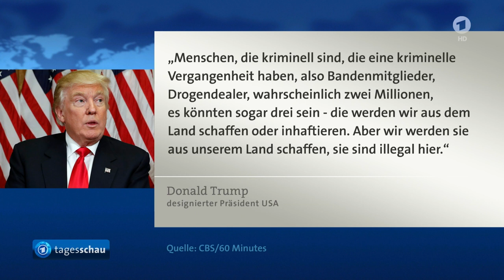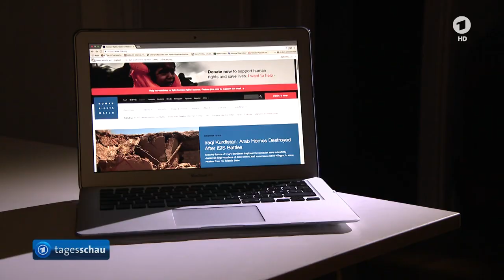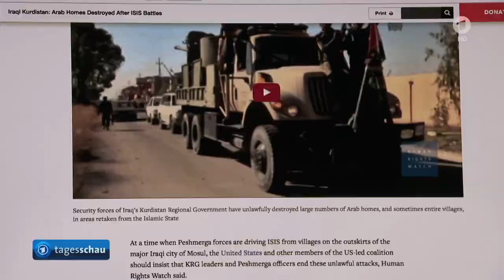tagesschau 20:00 Uhr, 13.11.2016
Themen der Sendung: Frankreich gedenkt der Opfer der Anschläge von Paris, Gespräche im Kanzleramt über Gauck-Nachfolge bleiben ohne Ergebnis, Abschluss des Grünen-Parteitags in Münster, Trump äußert sich zu Abschiebung von Migranten, Rumen Radew wird neuer Präsident von Bulgarien, Wahlen in der Republik Moldau, Irakische Armee befreit Stadt Nimrud vom IS, Vorwürfe gegen Kurden im Irak, Neues Friedensabkommen zwischen kolumbianischer Regierung und FARC-Rebellen, Schweres Erdbeben in Neuseeland, Gedenkveranstaltungen zum Volkstrauertag, Hamilton gewinnt Großen Preis von Brasilien, Das Wetter